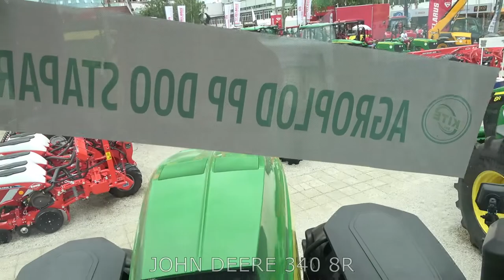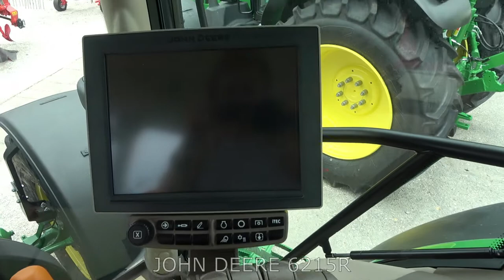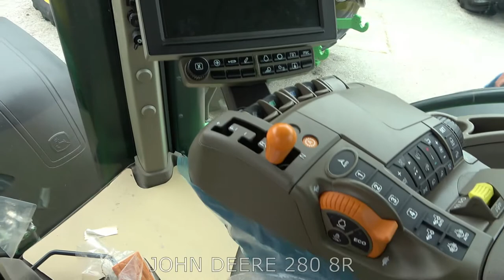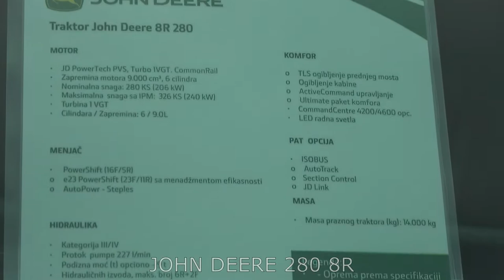JOHN DEERE big tractors for 2022